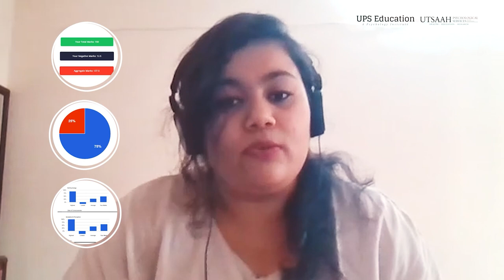How did I crack Sweekar Upkaar, PsyD in Clinical Psychology Entrance 2022 | Strategy & Tips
Bandhakavi Sai Sreenidhi is a brilliant Student of UPS Education and she has cracked the Entrance Exam of Sweekar Upkaar for the academic session 2022. We congratulate you for getting Selected and we wish you the best of luck for your future. Team UPS Education is very happy for you!

In this Video, Bandhakavi Sai Sreenidhi (Student of UPS Education) mentioned her journey in cracking the Entrance Exam of Sweekaar Academy of Rehabilitation Sciences (Secunderabad) for PsyD in Clinical Psychology.

Contact UPS Education for Offline/Online Psychology Coaching.